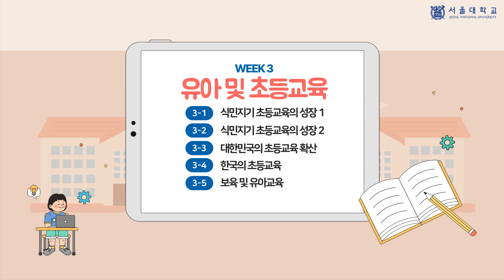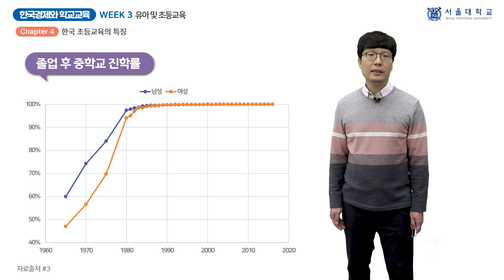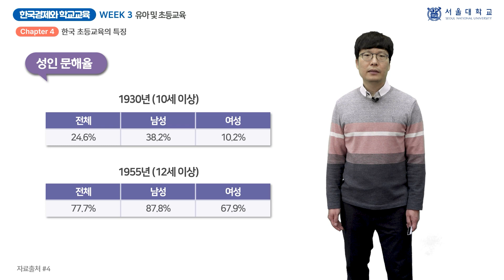한국경제와 학교 교육 3-4 (Korean Economy and School Education 3-4)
『한국경제와 학교 교육』 3주차 「유아 및 초등교육」의 4차시(week 3 - chapter 4) 「한국 초등교육의 특징」 강의 영상입니다.

담당 교수: 고선

This video clip is a lecture titled "Characteristics of Elementary Education in Korea", the 4th chapter of "Early Childhood and Primary Education", 3rd week of "Korean Economy and School Education".

Professor: Sun Go